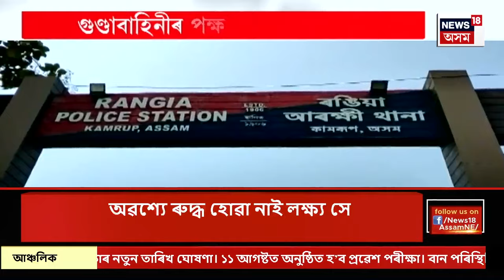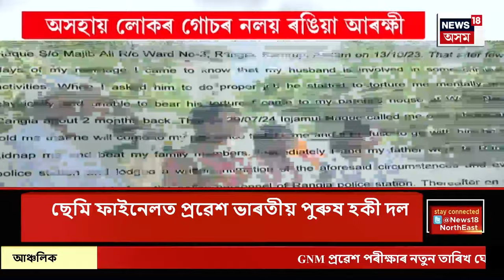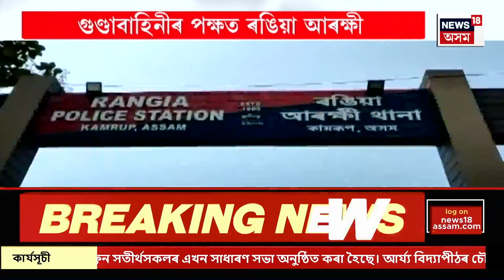Prime Time18 | Love Jihadক লৈ সৰৱ মুখ্যমন্ত্ৰী। লাভ জেহাদৰ বিৰুদ্ধে চৰকাৰে প্ৰণয়ন কৰিব নতুন আইন।